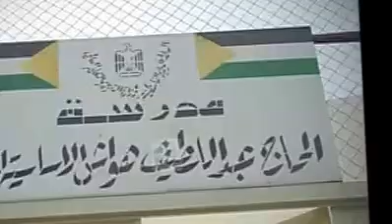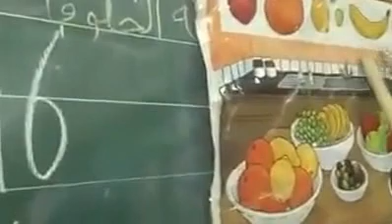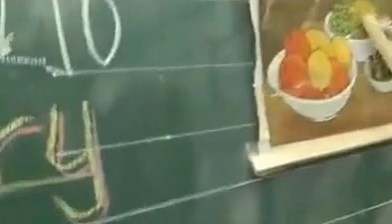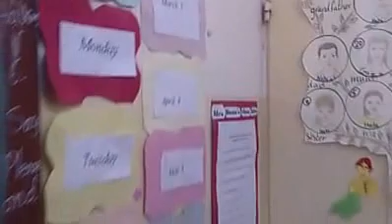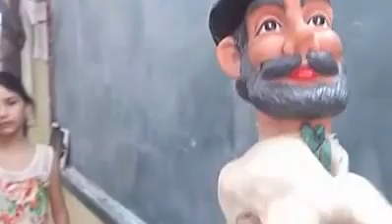Let's sing amazing Songs .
Abdelateef Hawash Basic Scool for Girls .Palestine .Nablus
T.Duaa Taha Minawi .My lovely students are singing amazing songs for you all . Thanks a lot for British Council  (Miss Suha Khuffash),  World Voice and Big thank you Artistic Director Mr Richard Frostick  .